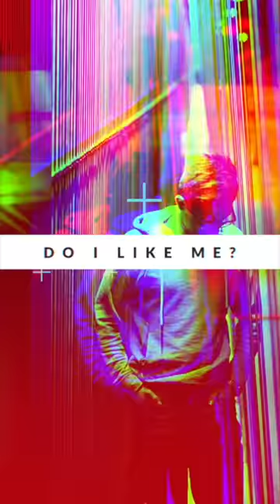How do I love and accept myself?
In this 3rd and final week of our series Like Me, Tarah shares about the radical change that happens in how we see ourselves when we understand that we are insanely loved by God.